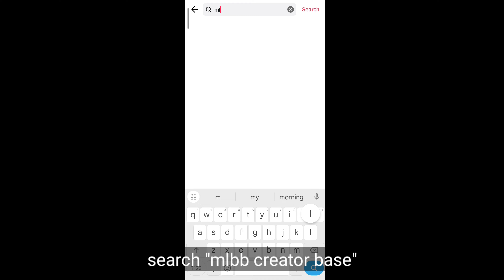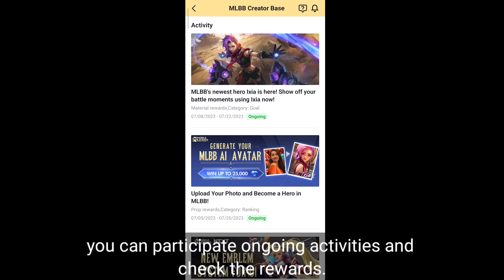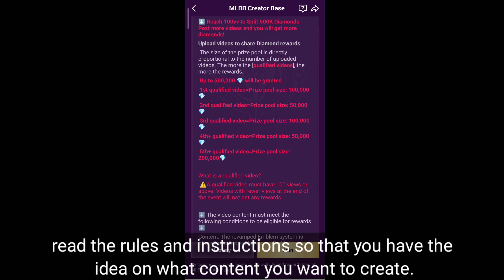how to get free diamonds in mobile legends 2023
vids,

Badang story

vale story

valir story

vale and valir story

best build for vale

how to buy battle points in Mobile Legends

How get supreme title in Mobile Legends

tags,

Mobile Legend

Mobile Legends

Moba

ML

ML Updates

New Hero

New skin